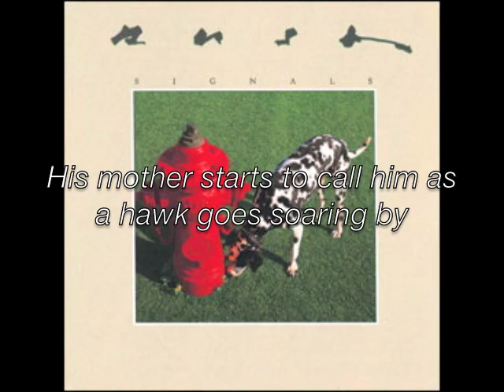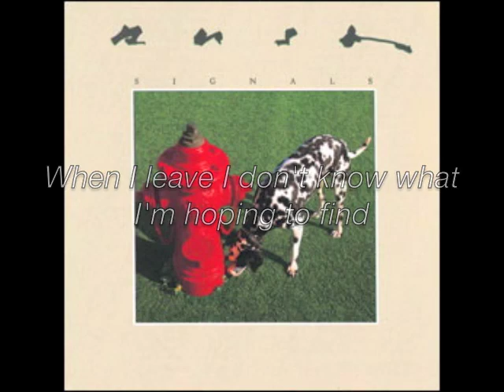Rush- The Analog Kid w/ Lyrics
Rush's Analog Kid from their 1982 album Signals.

Lyrics:
A hot and windy August afternoon
Has the trees in constant motion
With a flash of silver leaves
As they're rocking in the breeze

The boy lies in the grass with one blade
Stuck between his teeth
A vague sensation quickens
In his young and restless heart
And a bright and nameless vision
Has him longing to depart

[Chorus]
You move me
You move me
With your buildings and your eyes
Autumn woods and winter skies
You move me
You move me
Open sea and city lights
Busy streets and dizzy heights

The fawn-eyed girl with sun-browned legs
Dances on the edge of his dream
And her voice rings in his ears
Like the music of the spheres

The boy lies in the grass, unmoving
Staring at the sky
His mother starts to call him
As a hawk goes soaring by
The boy pulls down his baseball cap
And covers up his eyes

[Chorus]

Too many hands on my time
Too many feelings
Too many things on my mind
When I leave I don't know
What I'm hoping to find
What I'm leaving behind...